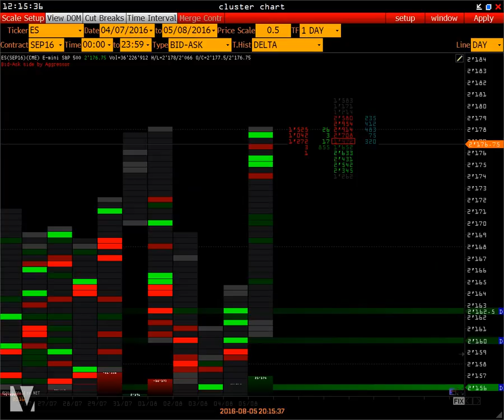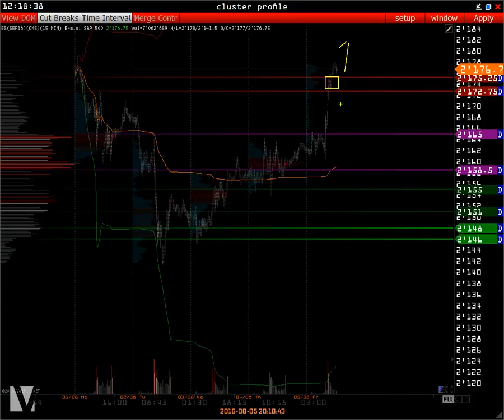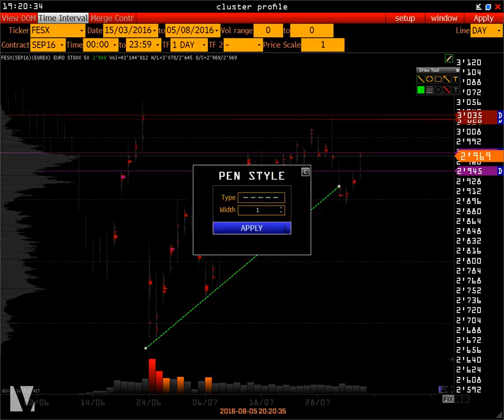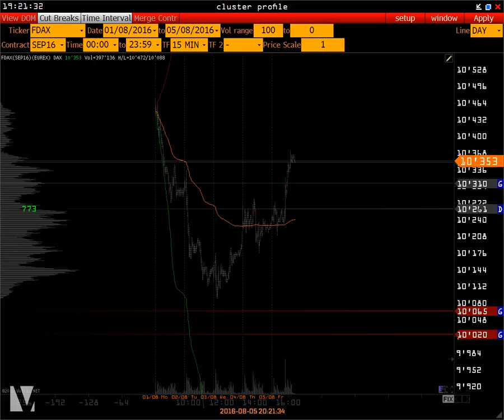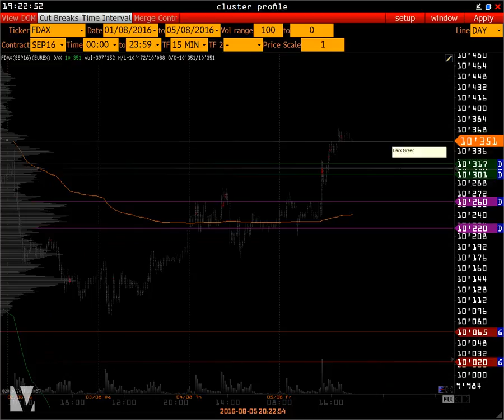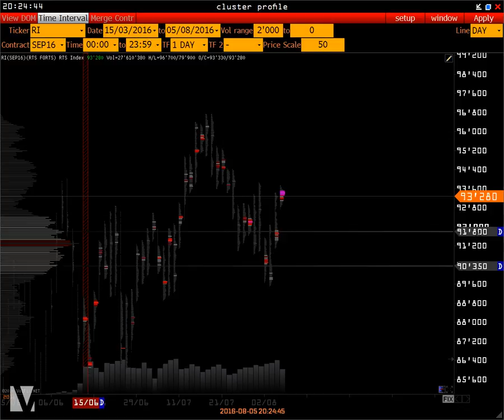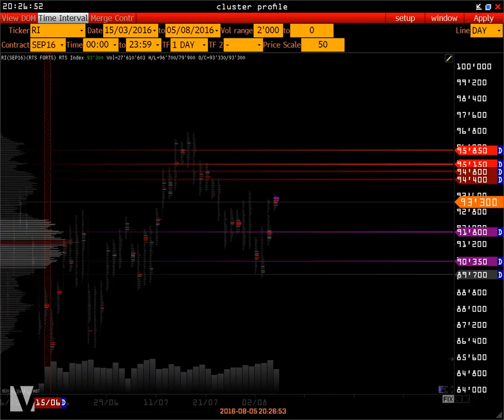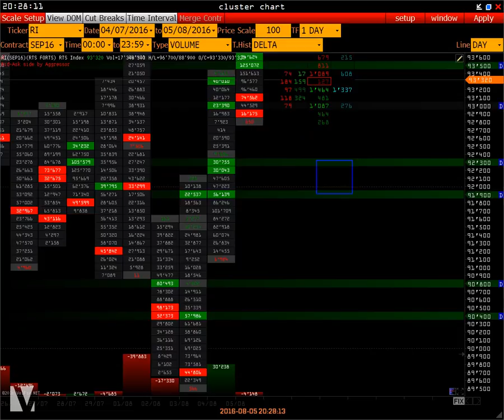Wall Street online | 5 августа 2016 | SP500 FESX DAX RTS